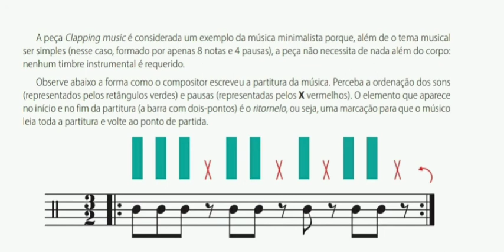9º ano - Arte - Vol 3 - CAP 6 - Aula 13 - Música concreta - Atividade